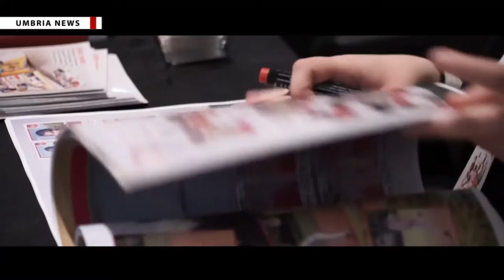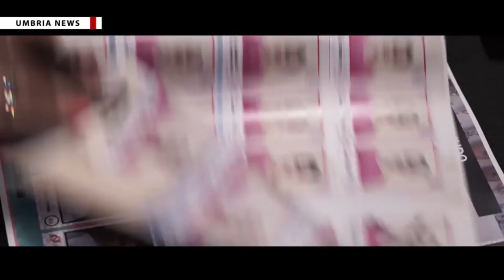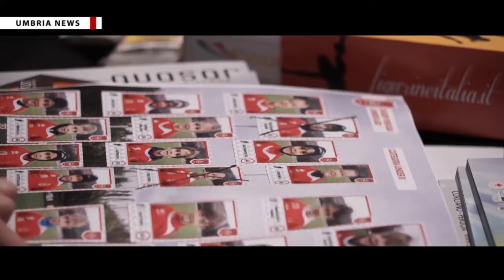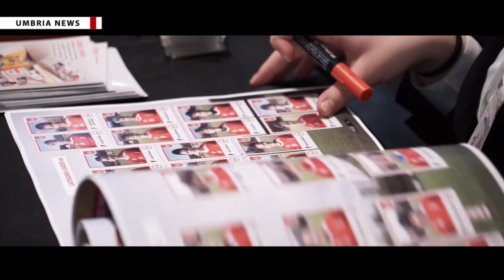‘Lo sport a Perugia ci mette la faccia’ al Quasar village [UMBRIA NEWS]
Lo sport a Perugia ci mette la faccia e lo fa al Quasar village. È partita e sarà attiva fino al 27 aprile una raccolta di figurine il cui ricavato servirà all'acquisto di defibrillatori da donare a società sportive del territorio. I protagonisti e volti di questa iniziativa sono oltre 850 giovani atleti di 15 società sportive locali tra cui Ac Perugia calcio, Sir safety Conad Perugia e Wealth planet Tuum Perugia. PIÙ INFO